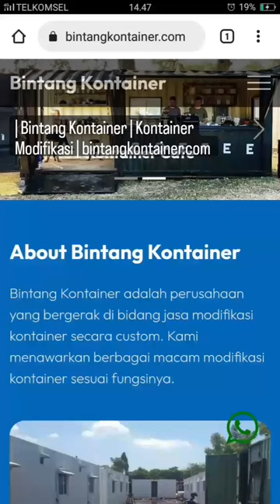Desain Web | Bintang Kontainer | Kontainer Modifikasi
Desain Web | Bintang Kontainer | Kontainer Modifikasi | Modifikasi Kontainer

Apabila Anda membutuhkan service komputer, instalasi  cctv, desain web, atau software kasir, bisa menghubungi kami di 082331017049 u/ wilayah Surabaya, Gresik dan Sidoarjo.

Terima Kasih.